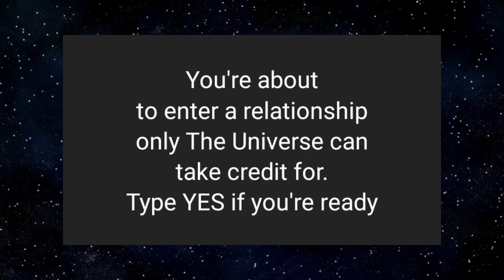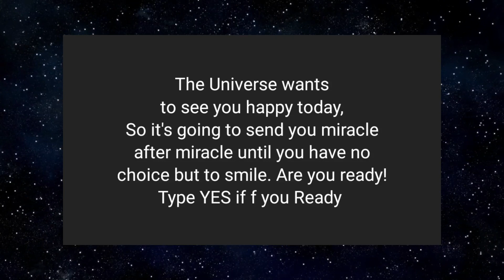God is saying: you must watch this video😍 message from Universe loa Law Of Attraction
God is saying: you must watch this video😍 message from Universe loa believe Law Of Attraction

@LOA Tips